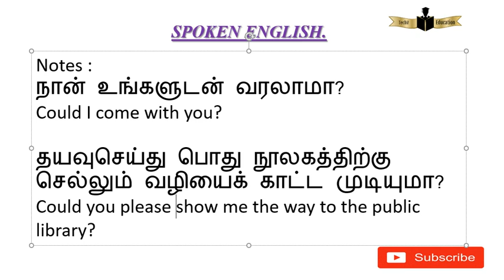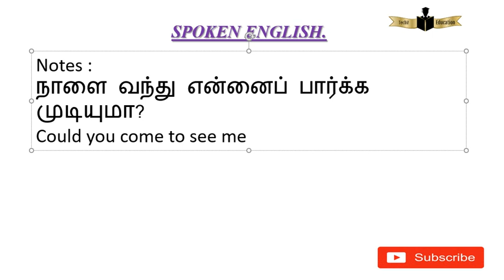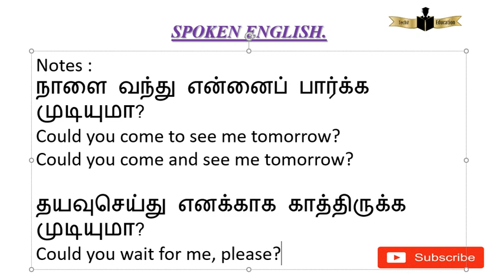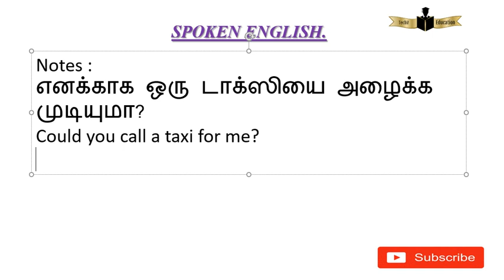To make a Request என்ற தலைப்பில் could எங்கே பயன்படுத்துவது என்று பார்க்கலாம்.